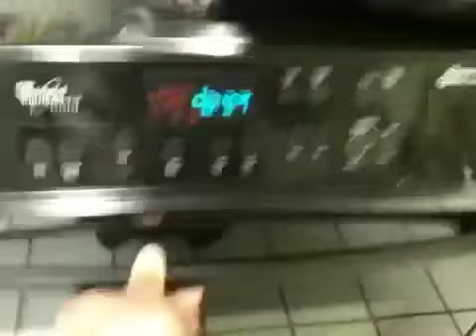Pizza or Broccoli? What would you choose?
When faced with a pizza dinner, I decide to make broccoli and tuna casserole.  Would you eat pizza or make a healthy meal?